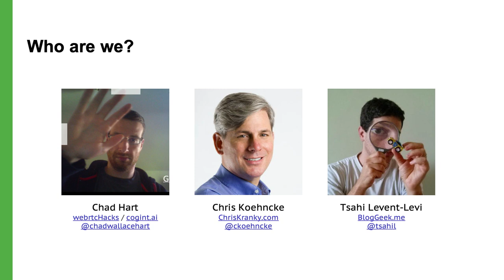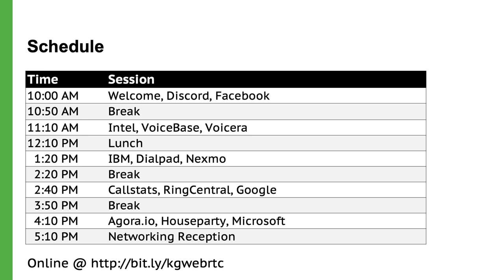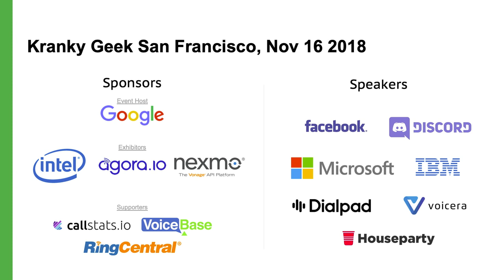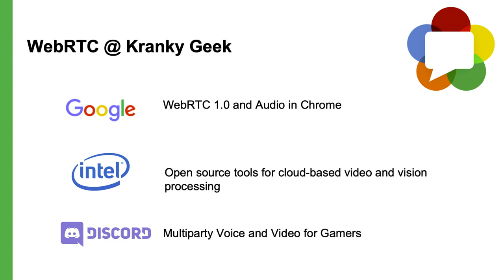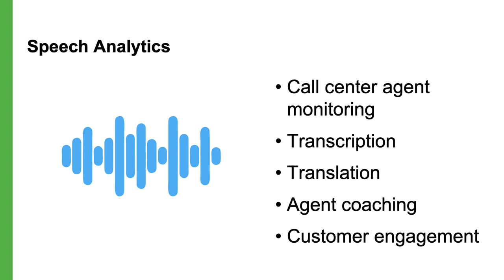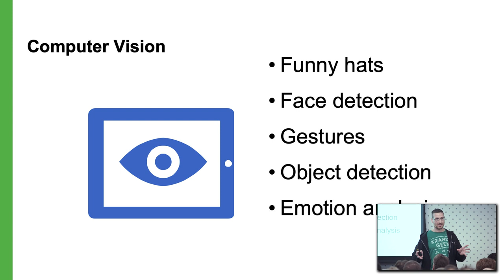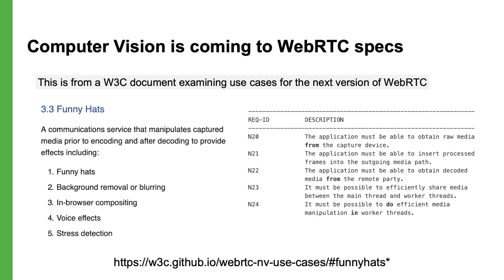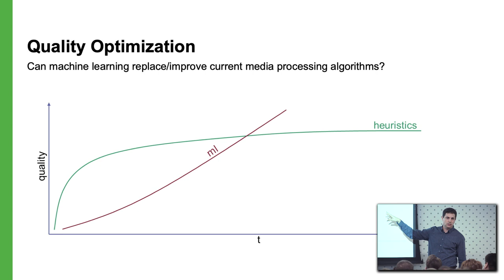Welcome and introduction to AI in WebRTC (Kranky Geek)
Chad Hart & Tsahi Levent-Levi of Kranky Geek give an explain what topics are covered under "AI in RTC" and outline the event.